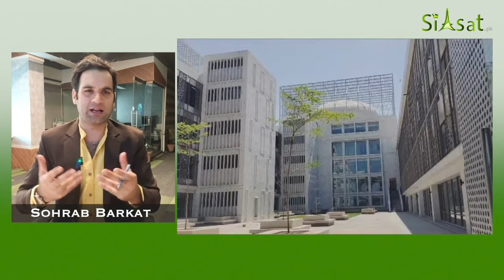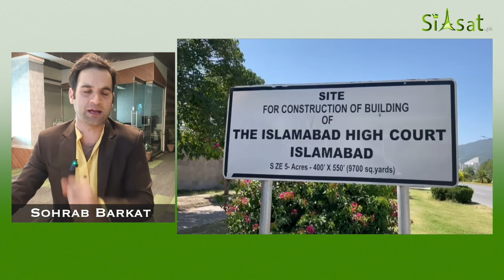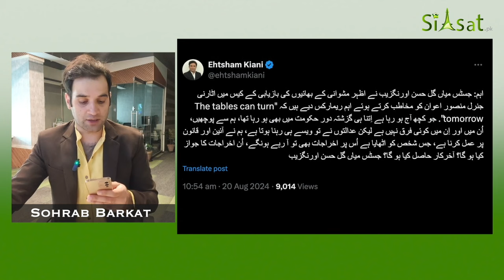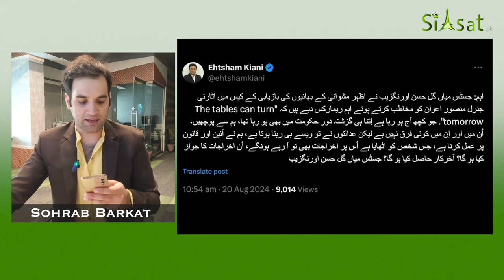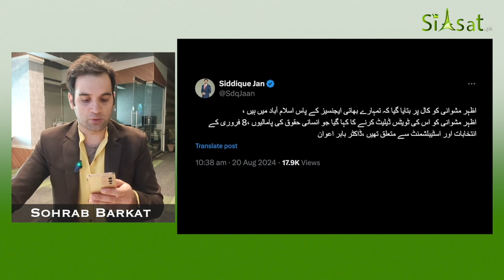Heartbreaking: PTI Worker’s Father Cries in Front of IHC Judge